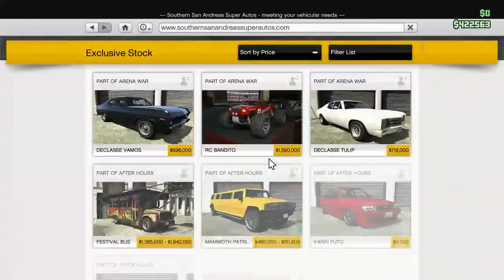GTA V #41 Funny moments Bike speed glitch with the Oppressor